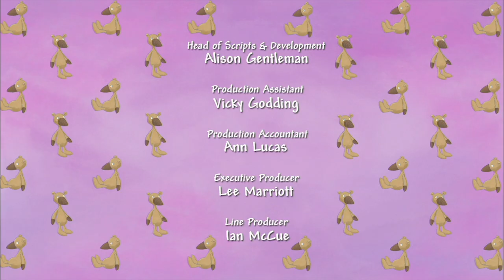Little Princess | Season 1, Episode 12 | ZeeKay British Cartoons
Little Princess decides to learn some magic tricks for a show, but she's soon in for a shock when the magic works a bit too well.